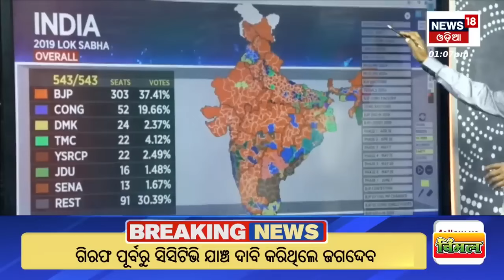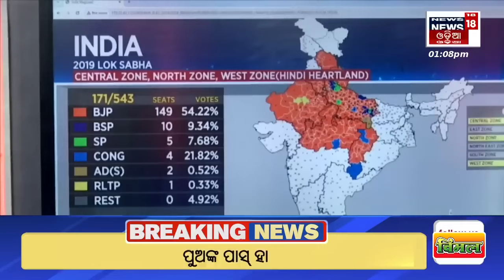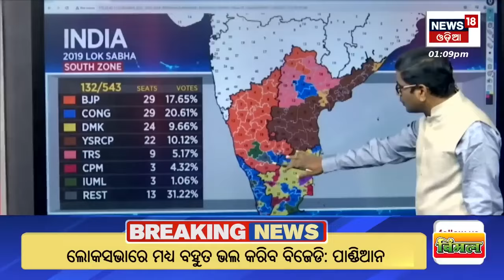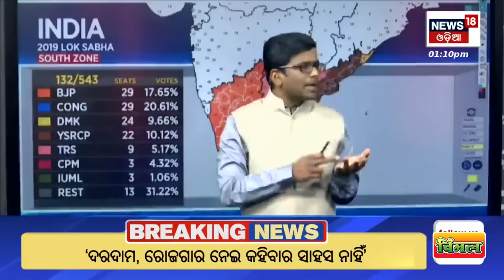Odisha Election | BJD-BJP ଲଢ଼େଇ, ସାରା ଦେଶର ନଜର |General Election 2024| Breaking News | Odia News